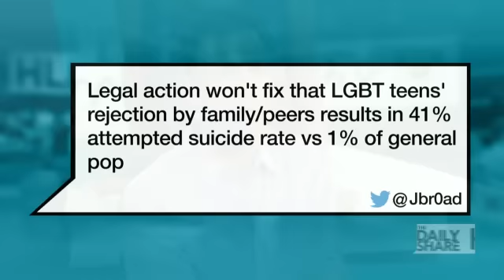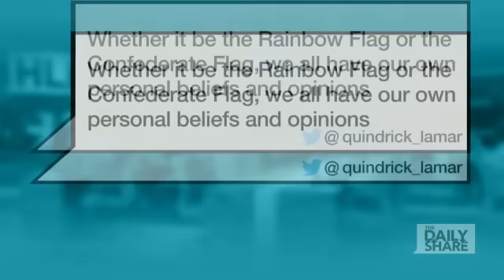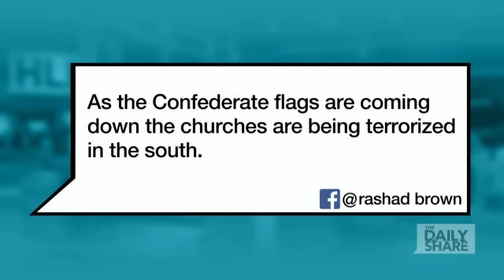See: Millennials share posts on news of the week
Millennials are the largest and possibly most sought after group right now in America. They are courted by brands, touted by candidates and tracked by social media sites like SnapChat and Instagram. We at the Daily Share asked a group of millennials to drop by and share their posts about the week's top news stories, from Donald Trump to the Confederate flag. They joined Yasmin Vossoughian and Ali Nejad in the social circle for a true Social Millennial Mash Up.